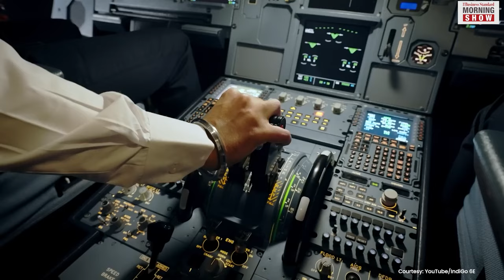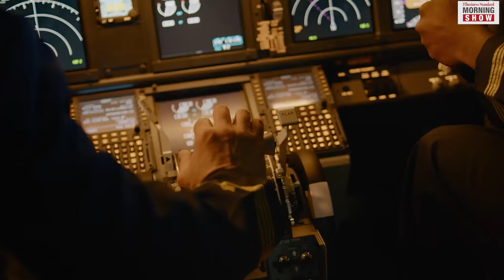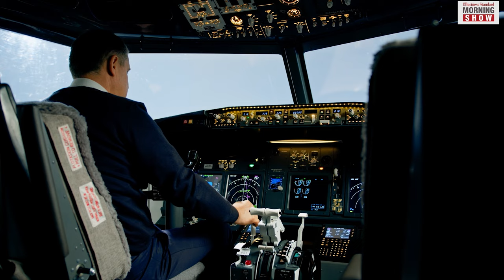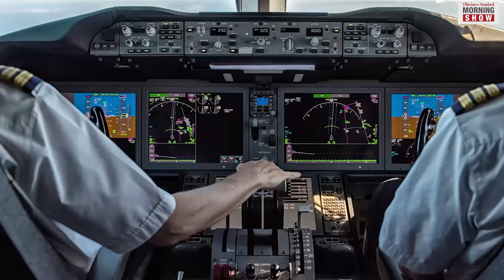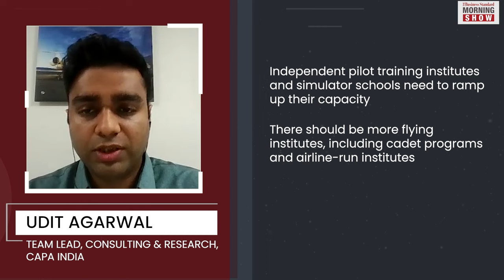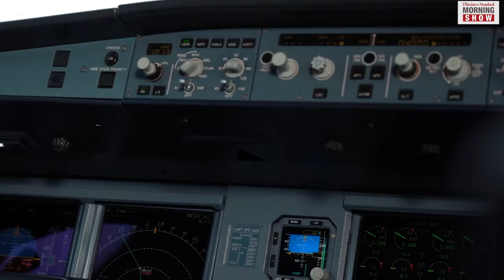Who is to blame for India's pilot shortage?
The Akasa Air crisis has turned the spotlight on the shortage of pilots that has been plaguing India’s airline industry. With 1,100 more birds expected to join, the question is, who will fly them?